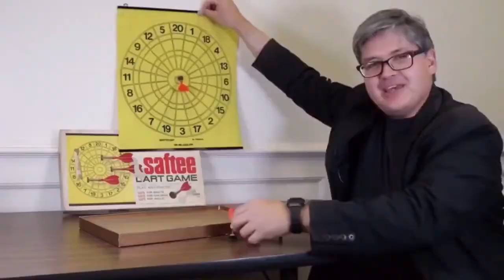Throw Phone In The Air Avant-Garde Art Film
Throw Phone
In The Air
Avant-Garde Art Film

Herbert Midgley, the Internet Legend

Try Audible and Get Two Free Audiobooks - Amazon Link